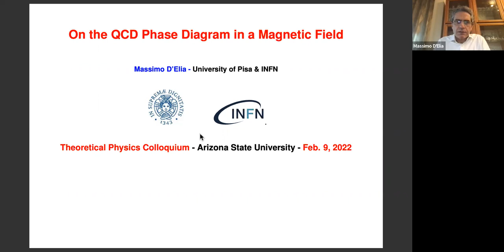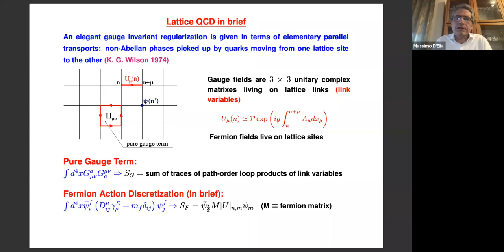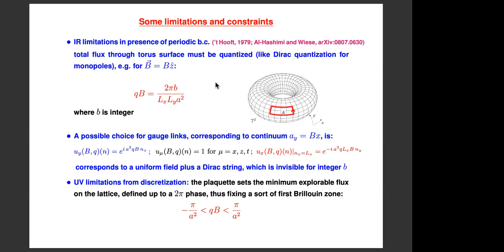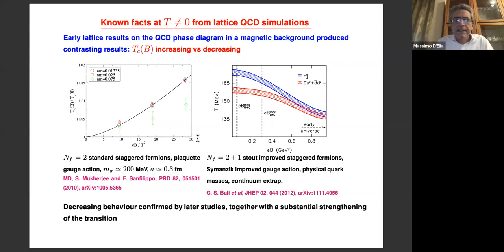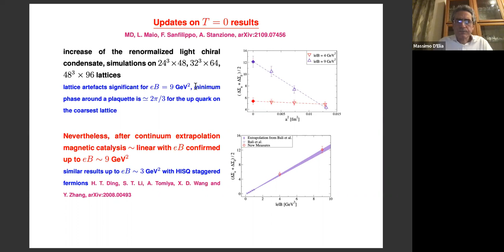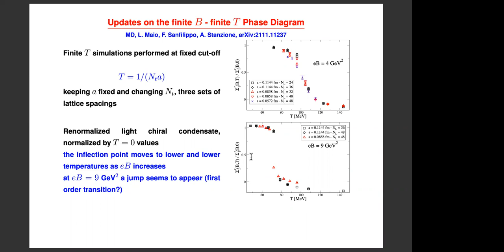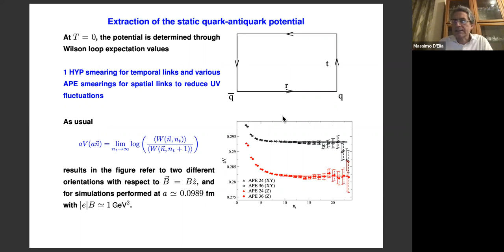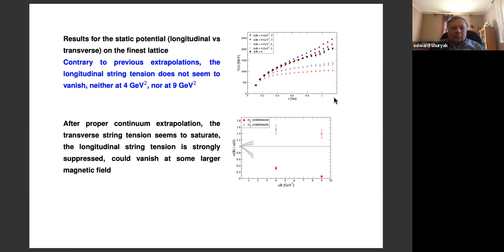On the QCD phase diagram in a magnetic field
Theoretical Physics Colloquium by Prof. Massimo D'Elia.
This presentation was held live on February 9, 2021 as part of the theoretical physics colloquium series hosted by Prof. Igor Shovkovy at the Arizona State University. The series features high-quality interactive presentations on current advances in theoretical physics by active researchers in the field of theoretical physics.
Abstract for this presentation:
The speaker reviews results regarding the QCD Phase Diagram in the presence of a magnetic field, with a focus on lattice QCD simulations and on recent evidence about the existence and location of a critical endpoint at which the QCD crossover turns into a first order phase transition.